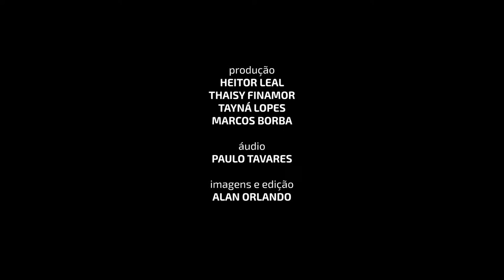30M - Santa Maria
No dia 30 de maio, segundo dia de luta coletiva contra os cortes da educação e à reforma da previdência, Santa Maria foi uma das 129 cidades do Brasil que foi às ruas reivindicar e lutar por nossos direitos. Apesar da chuva, os manifestantes fizeram uma caminhada pacífica em meio à músicas, apitos e vozes.